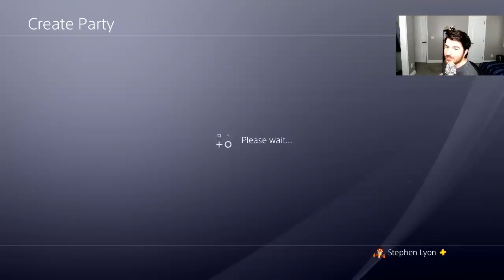MK11 Online Sets: Playing the Viewers #6 w/ Noob, Scorpion, Cassie, Kabal, Sub, Baraka, Jax, Johnny